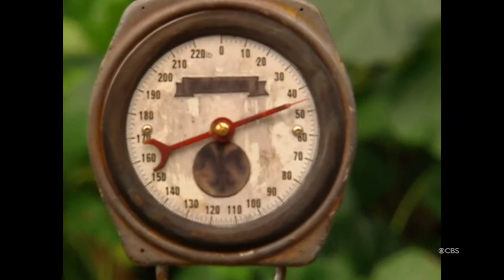Best of Ozzy- Survivor Cook Islands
Best moments of Ozzy on Survivor: Cook Islands